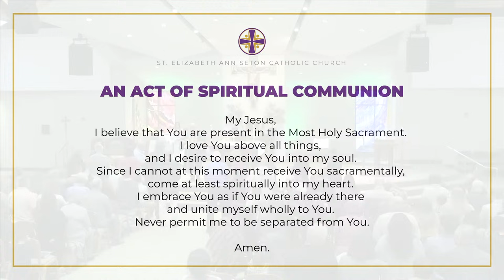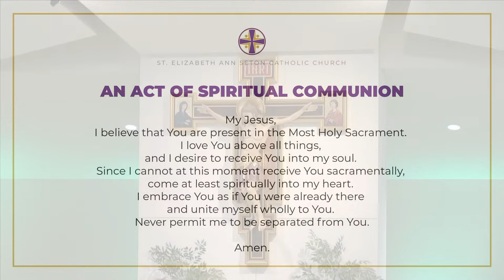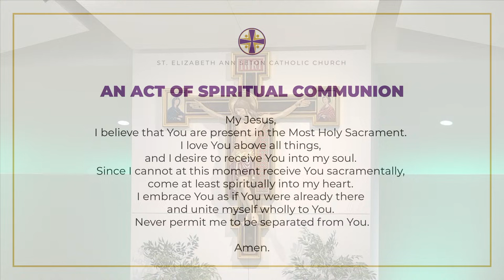Mass: Second Sunday in Ordinary Time, Year B: Jan. 14, 2024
Copyright Information for Mass, Second Sunday in Ordinary Time, Year B:
Excerpts from the English translation of Lectionary for Mass © 1969, 1981, 1997, International Commission on English in the Liturgy Corporation (ICEL); excerpts from the English translation of The Roman Missal © 2010, ICEL.
Let Us Go to the Altar. Text: Based on Psalms 42 and 150. Published by OCP.
Psalm 40: Here I Am, Lord. Text: Based on Psalm 40:8, 14, 2, 4, 7-10. Used with permission.
Preface Dialogue. Used with permission. Music: fr. The Roman Missal.
Because the Lord Is My Shepherd. Text: Based on Psalm 23. Published by OCP.
Behold the Lamb. Text: Refrain based on John 1:29.
Take the Word of God with You. Text and music published by OCP.
Mass of Christ the Savior- Glory to God; Holy; When We Eat This Bread. Used with permission. Daniel L. Schutte. Published by OCP. Dismissal of the Catechumens (Celtic Mass). Published by OCP.
Permission to reprint and live stream/podcast this material in this service obtained from OneLicense with License # A-729903